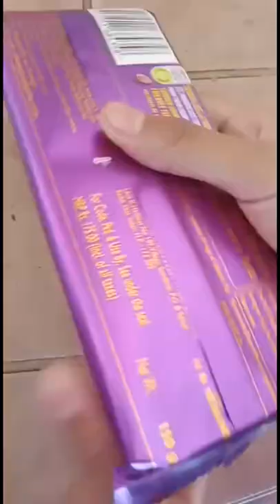My favourite chocolate revel Dairy Milk Silk heart Blush 💝🍫